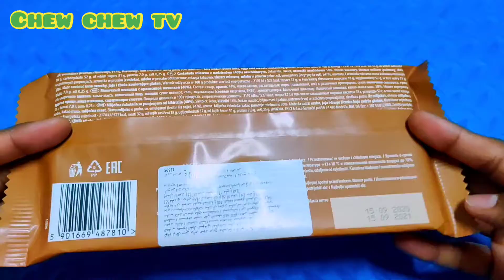CREAMY PEANUT MINI PRALINES , tasty and different chocolates!!!!- CHEW CHEW TV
Everyone loves chocolate! CHEW CHEW TV brings Chocolate stories which is the  unboxing of some delicious goodies filled with chocolates, caramels and mind-blowing flavors! Today I bring to you some tasty peanut cream pralines that will tingle your senses! Watch the video for more!